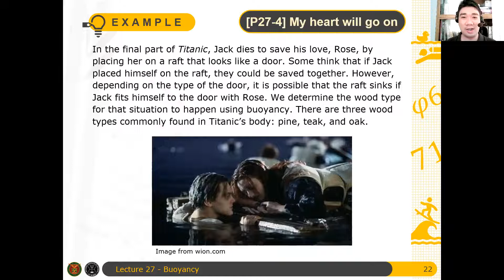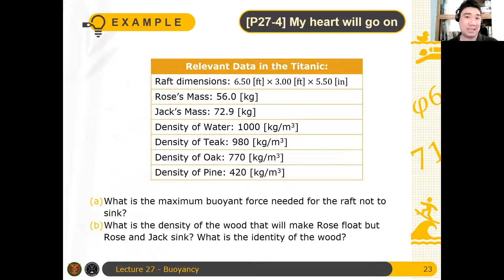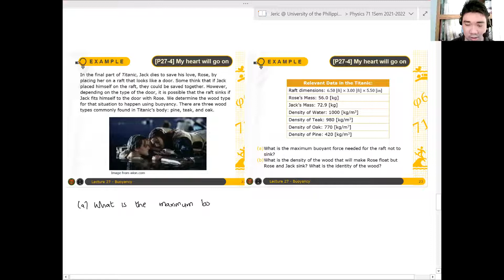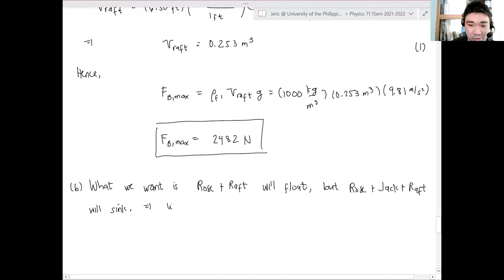Physics 71 Day 27 [Part 6/7] | Example: My heart will go on (SPOILERS for Titanic)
In this video, we use buoyant force to determine the identity of the wood raft in one of the final scenes of the movie Titanic.